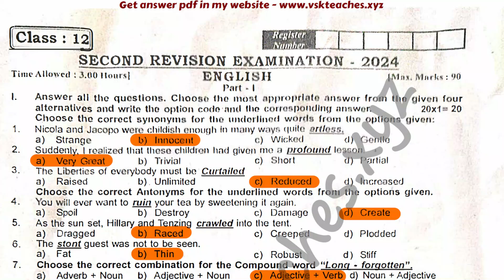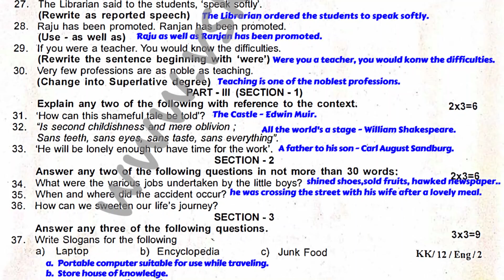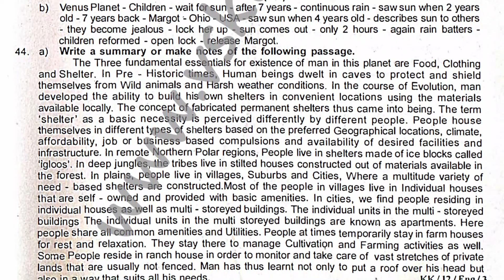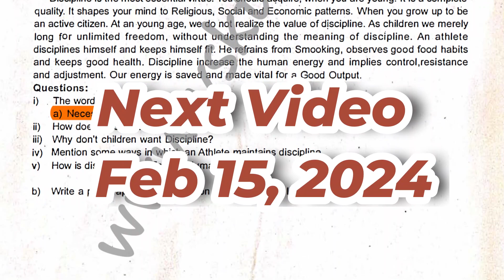12th standard English second revision 2024 original question paper with answer key | Kallakurichi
English public 2024

In this video, we are releasing the 12th std english 2nd revision Original Question Paper and Answer Key pdf download 2024. This paper is for students who are studying for the 12th standard. So, if you are studying for this paper, make sure to download the pdf file and study from it.